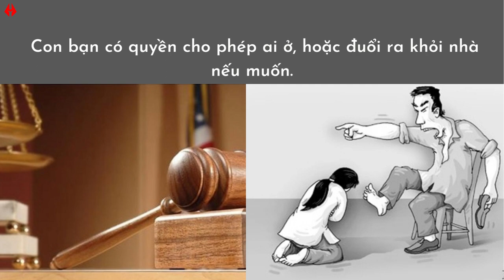BỐ MẸ TẶNG CHO, SANG TÊN SỔ ĐỎ CHO CON CÓ LẤY LẠI ĐƯỢC KHÔNG?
► HaRo Land không sở hữu tất cả tư liệu được sử dụng trong video này. Một số tư liệu được sử dụng trong video thuộc về các chủ sở hữu đáng kính.

© Bản quyền thuộc về HARO LAND